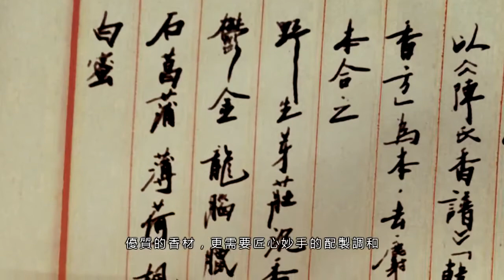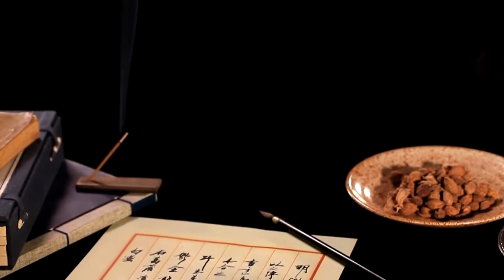人生本苦，逍遙遊，何以逍遙？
《逍遙遊》精選香學家－陳健民先生珍藏18年的野生芽莊沉香，時間的洗禮，激發出無可替代的酣厚氣質。氤氲了千年的香氣，跨越時空，輕柔地，喚醒我們精神上的詩意。

可以唐，可以宋，
超越紅塵之困，壯闊如莊子逍遙遊。